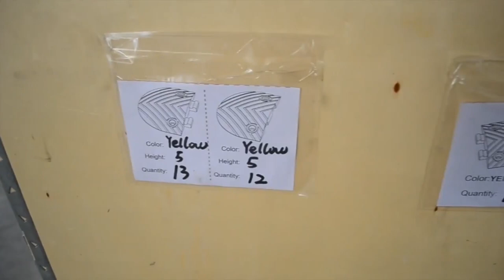Rubber speed bumps by Sino Concept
As a rubber speed bump manufacturer, our company Sino concept is only using the best raw materials for our rubber products. We have developed a broad range of speed bumps and speed humps for sale. Discover in this video how we manufacture our traffic speed bump and the advantages we added to our speed bump over the years.